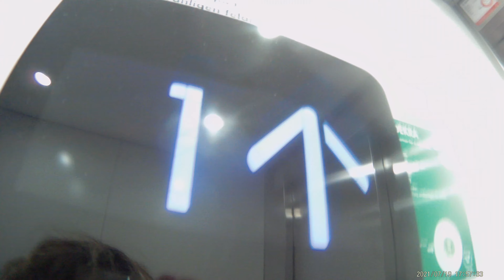EPIC! 2017 KONE MonoSpace MRL linhiss på Spårgatan 1-9 i Söderhamn Sverige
Tillverkare KONE
Tillverkningsår 2017
Typ mrl linhiss